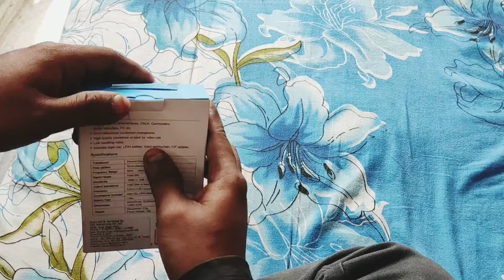Best Microphone for youtubers|boya M1 microphone|cheapest microphone in India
price-815